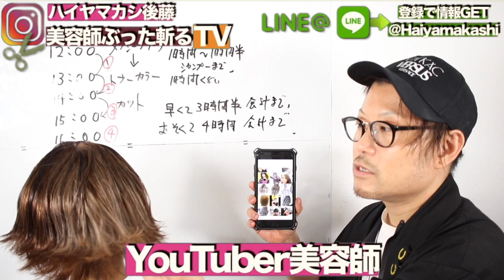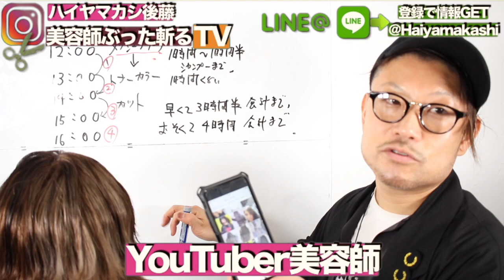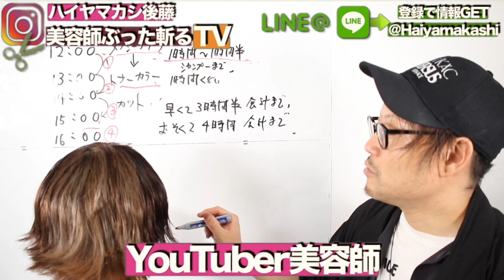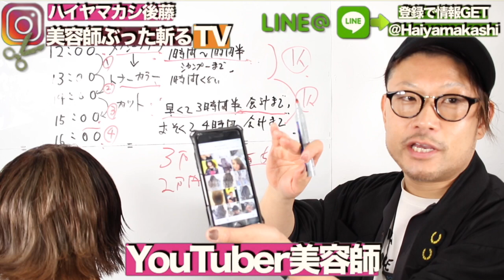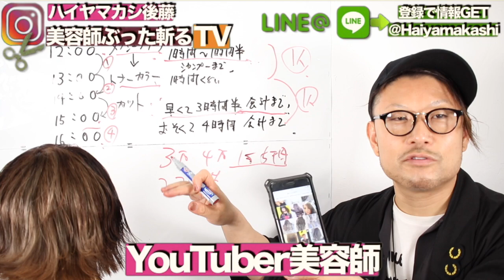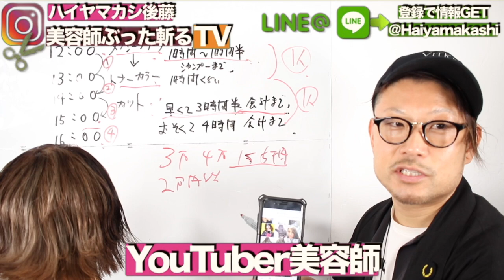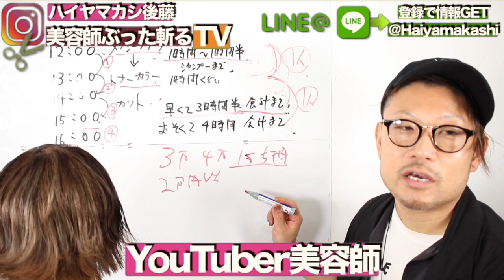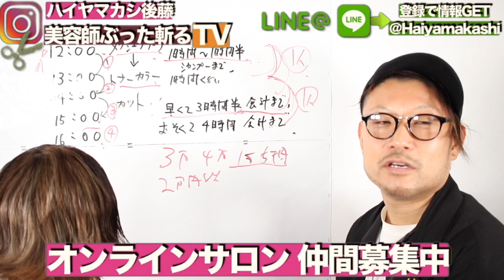【大暴露】美容師 が インスタ で人気の メッシュ ブリーチ カラー バレイヤージュ を断るぶっちゃけの理由とは？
HAIYAMAKASHI
LINE@：＠haiyamakashi